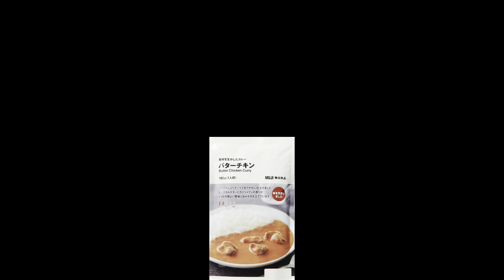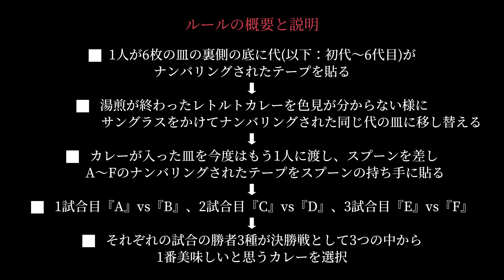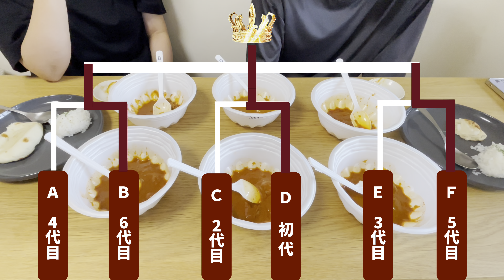2024.08.31 無印良品 初代から6代目バターチキンカレー 勝手にトーナメント